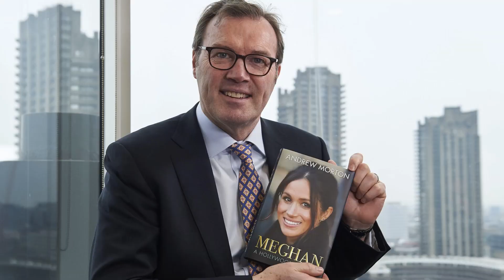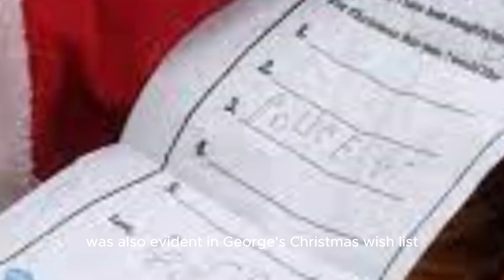Prince George's Dream Job That He Can Never Pursue!!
Prince George's Dream Job That He Can Never Pursue, Just Like His Father Prince William.
Prince George shares a dream job with his father, Prince William, but due to their royal positions, neither of them can pursue it. Both father and son have expressed a desire to become policemen, but as Prince Charles is heir to the throne and Prince George is second in line, they are unable to pursue alternative careers.